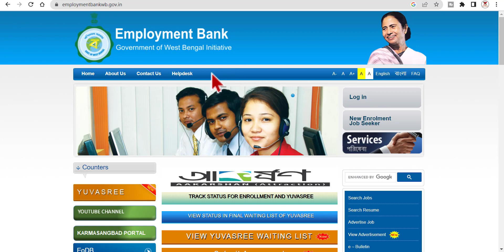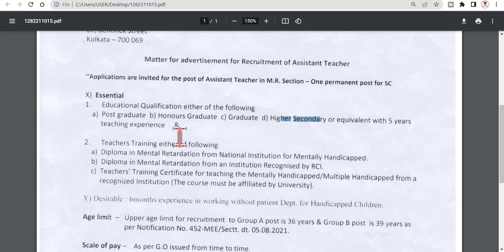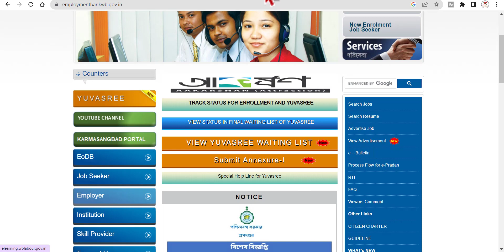Employment bank থেকে এবার রাজ্যে কর্মী নিয়োগ | wb teacher recruitment 2023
Employment bank recruitment 2023. Matter for advertisement for Recruitment of Assistant Teacher. Employment bank থেকে এবার রাজ্যে কর্মী নিয়োগ | wb teacher recruitment 2023. ASSISTANT TEACHER IN MENTALLY RETARDED SECTION
employment bank new list
employment bank vacancy
www employment bank gov in registration
employment bank all list pdf
yuvashree status check
employment bank list